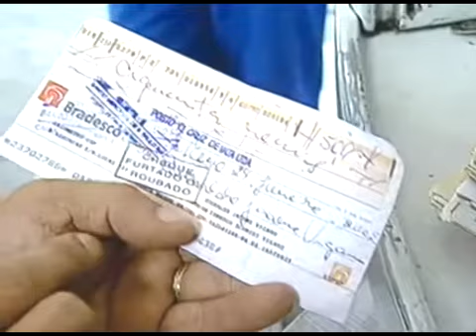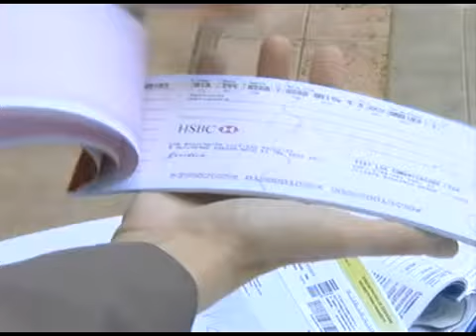Serasa Experian registrou em Julho o maior número Cheques sem fundos em Goiás